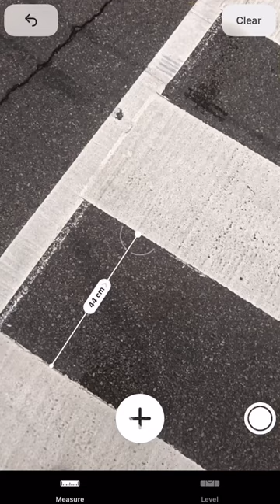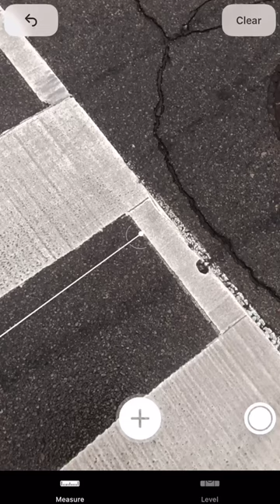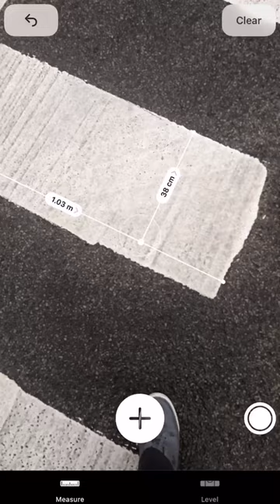streetmath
A math prompt